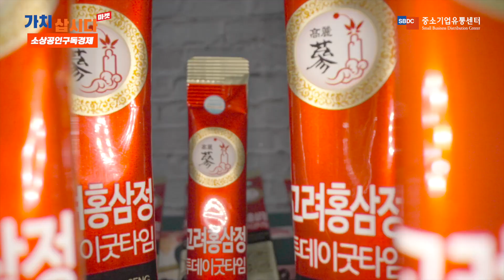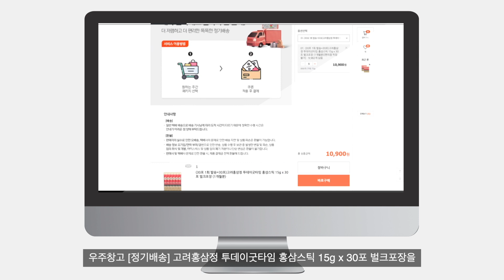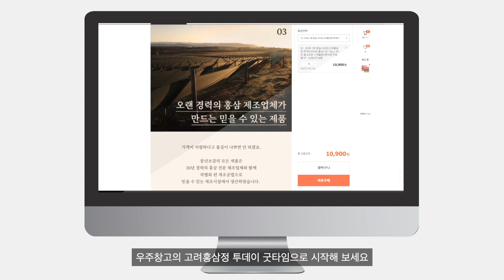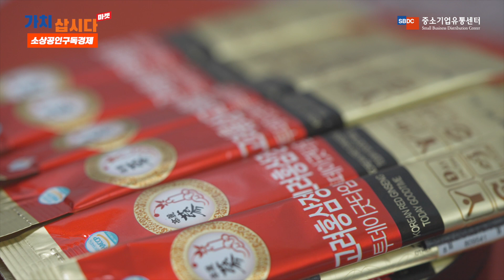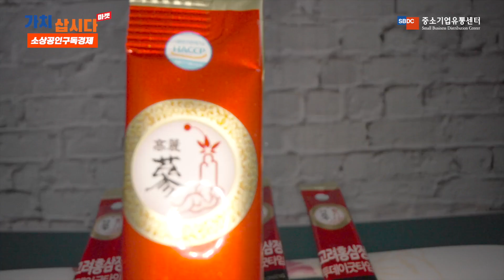[구독경제 서포터즈] 나의 하루를 위한 건강한 습관, 고려홍삼정 굿데이굿타임 홍삼스틱 15g 30포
나의 하루를 위한 건강한 습관, 고려홍삼정 굿데이굿타임 홍삼스틱 15g 30포

일정기간 일정 구독료를 지불하고 신문처럼 물건이나 서비스를 받아 쓰는 경제활동을 말합니다.
언제든지 가입 해지가 용이하고, 소유나 공유없이 가입서비스가 지속 진화하며 언제든 내용을 변경할 수 있습니다.
즉, 약속된 주기에 맞추어 제품이나 서비스를 지속제공 받을 수 있으며,
일정주기로 일정 구독료를 지속납부하여 정기결제를 하는 방법입니다.
개인의 취향과 필요성 라이프스타일에 맞게 개인 맞춤형입니다.
소비자와 기업이 모두 win-win할 수 있는 모델이 바로 구독경제입니다.
소상공인구독경제 정기구독 하는 방법은 가치삽시다 마켓 홈페이지를 통해 신청할수 있습니다.

우주창고 [정기배송] 고려홍삼정 투데이굿타임 홍삼스틱 15g * 30포 벌크포장을 54%할인된 10,900원에 정기배송 받아보았습니다.

기업명 우주창고
 [정기배송] 고려홍삼정 투데이굿타임 홍삼스틱 15g x30포 벌크포장
제품군 건강식품

나의 하루를 위한 건강한 습관
우주창고의 고려홍삼정 투데이 굿타임으로 시작해 보세요
홍삼산지 금산에서 정성껏 기른 홍삼을 진하게 달여 만든 홍삼스틱입니다.
누구나 거부없이 언제 어디서나 섭취할 수 있는 달큰한 맛에
맛과 영양을 더한 국민 홍삼스틱입니다.

MY GEAR
* Software License
* APPLE FinalCut-X Pro / Motion / Compressor
* Adobe Creative Cloud ALL APP

▶  All Made by SKYSCENT Directed. Created. Written. Edited.